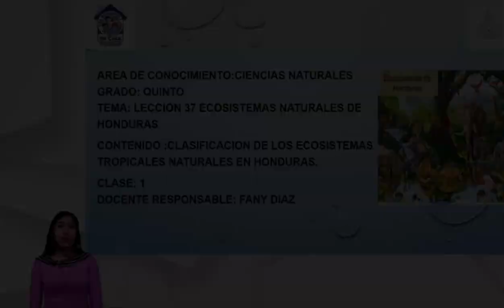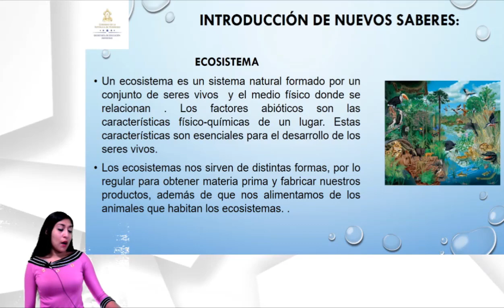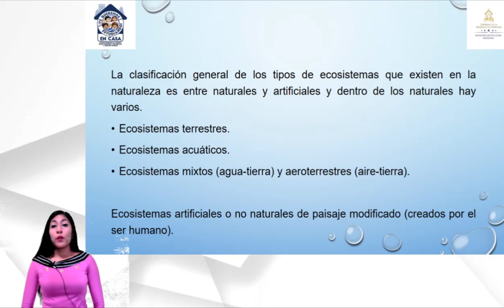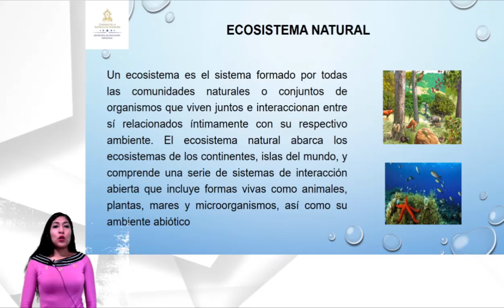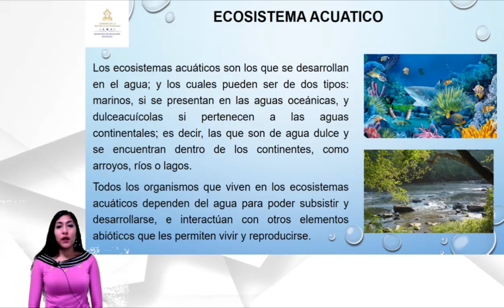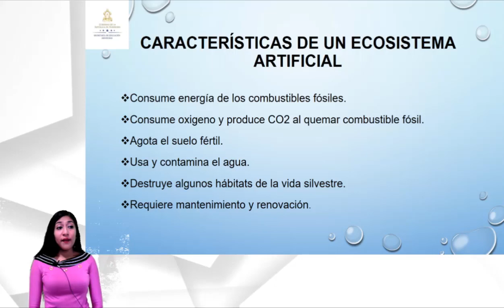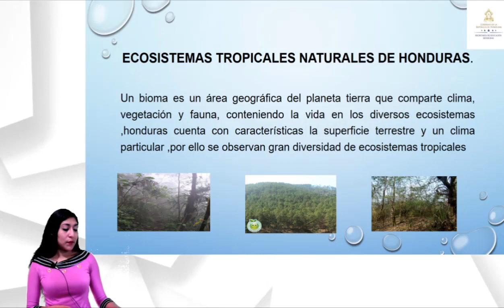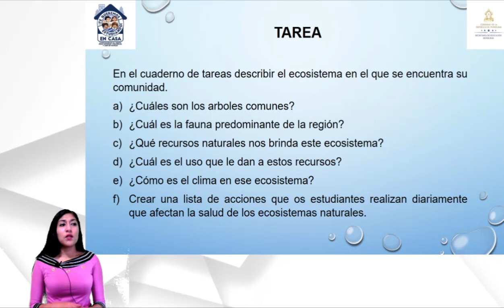Ecosistemas Naturales de Honduras – Quinto Grado – Ciencias Naturales